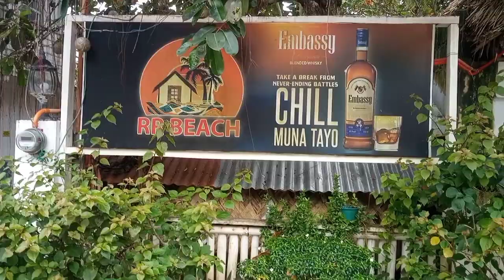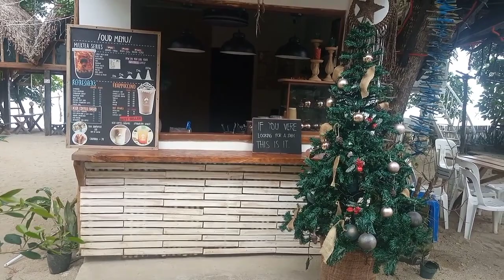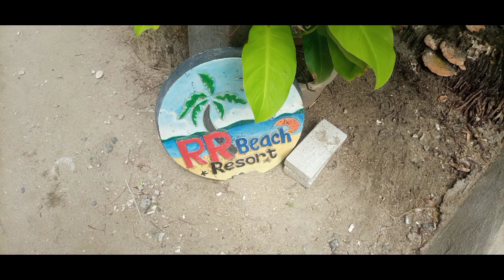RR Beach Pio Duran Albay Albay Abayano Bikolano Uragon Blue Spider Crab